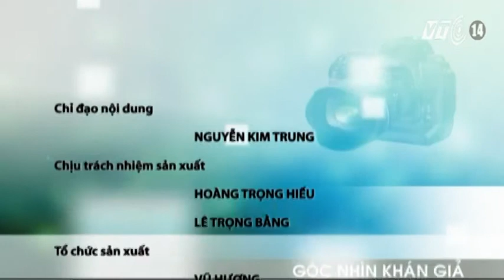VTC14_Góc nhìn khán giả ngày 31.12.2013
Góc nhìn khán giả ngày 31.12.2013:
- TP HCM khai mạc lễ hội chào đón năm mới 2014.
- TP Nha Trang trang hoàng rực rỡ chào đón năm mới.
- Không chấp hành tín hiệu của đèn giao thông, xe ô tô va chạm với xe máy trên phố Thái Thịnh, Hà Nội.
- Xe máy chở quá khổ như làm xiếc trên đường phố Nha Trang, tỉnh Khánh Hòa.
- Lấn chiếm vỉa hè làm nơi buôn bán.
- Loạn giá trông giữ xe tại các bệnh viện ở Gia Lai.
- Học sinh các trường THPT ở huyện Vĩnh Bảo -- Hải Phòng hào hứng tranh tài tuyên truyền về biển đảo tại Lễ hội Trạng Trình.